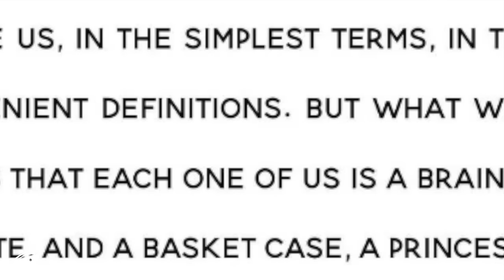Cruise News - Nerd Cruise vs. Jock Cruise, 10 Million Cruisers, Shore Power and More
Here is today's cruise news. Cunard has converted its entire fleet to shore power. Victoria celebrates 10 million cruisers. Teacher can get a $49 cruise. Tampa Bay Lightning cruise. Magic Castle cruise and more. Let's talk about it.

Cruise Story Timestamps:
00:00 - Victoria Cruise Port Celebrates 10 Millionth Cruise Passenger
01:40 - Full Cunard Fleet Equipped for Shore Power
03:04 - Teachers Offered $49 Cruises
04:40 - A Cruise for Hockey Fans
05:44 - The Magic Castle Theme Cruise